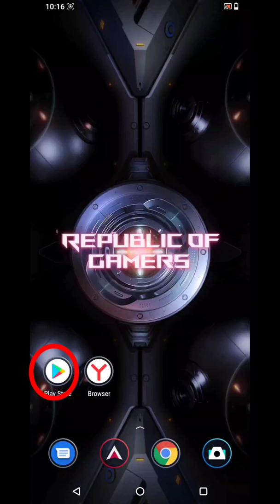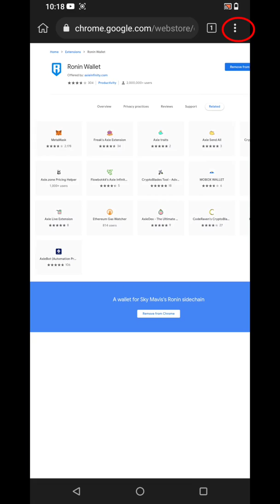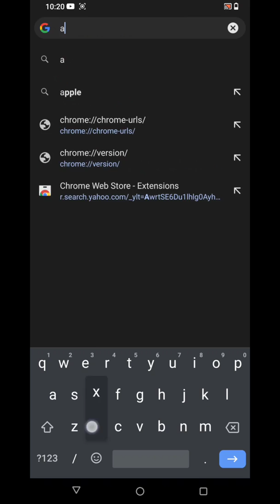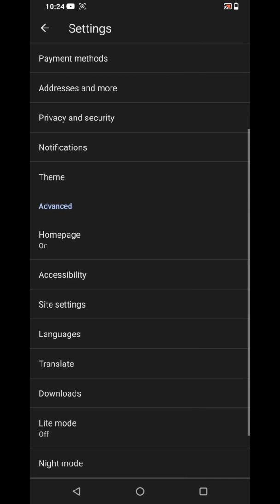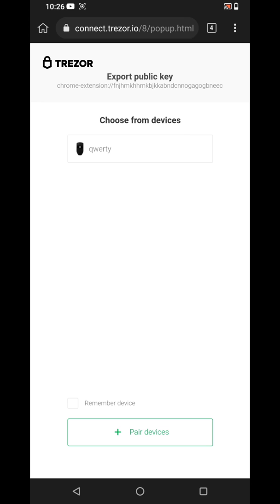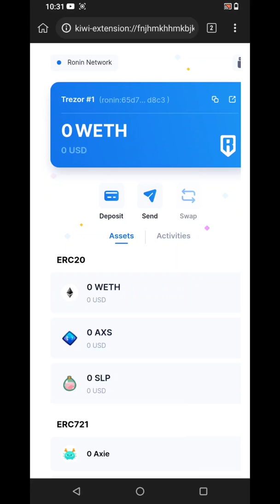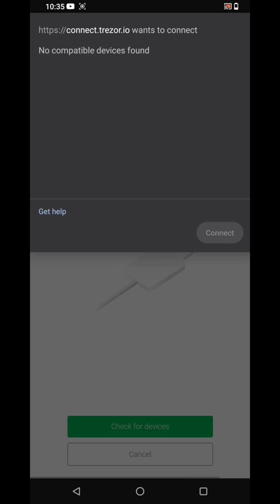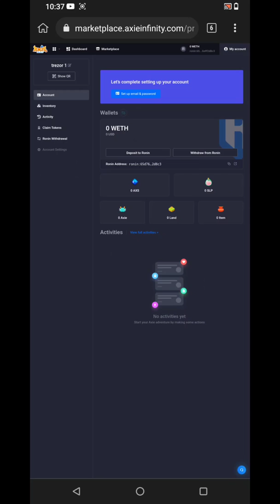Paano connect Trezor sa Ronin wallet gamit ang mobile phone | Axie Infinity